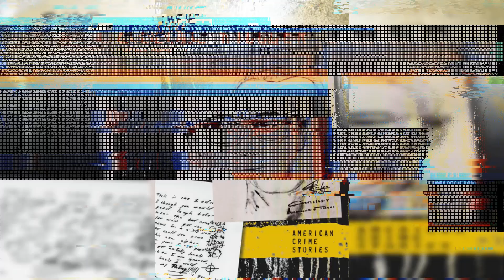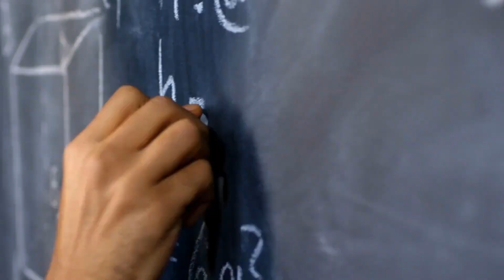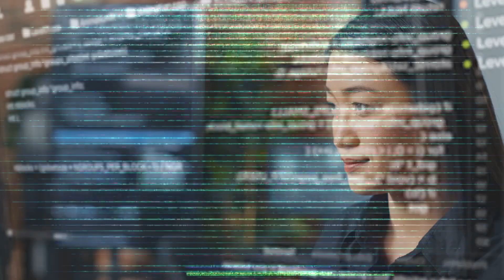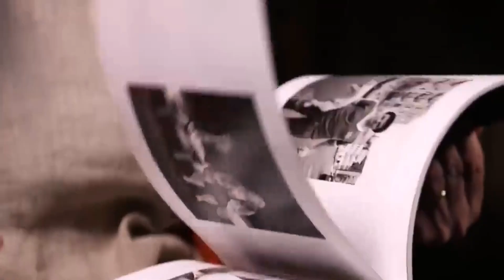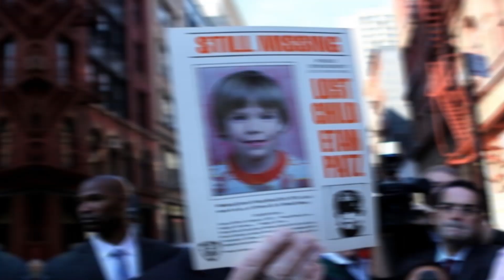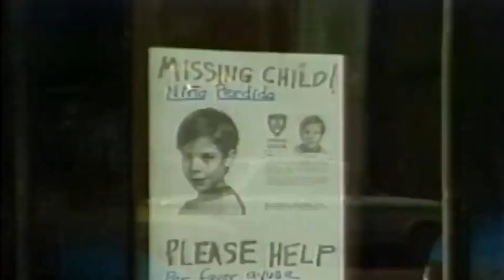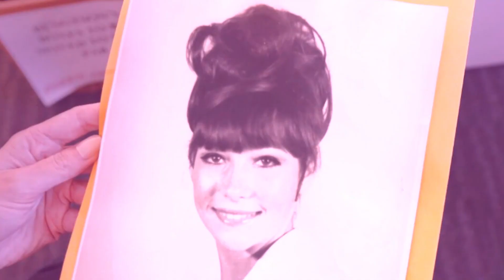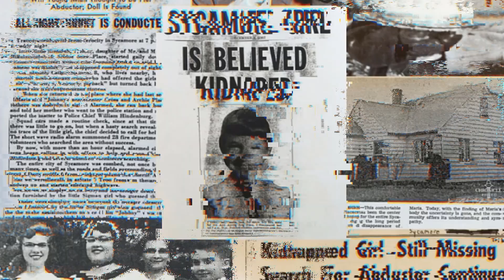5 BIGGEST Cold Cases That Are Still Unsolved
5 BIGGEST Cold Cases That Are Still Unsolved

Cold cases are occasionally solved, sometimes with the use of forensic evidence and sometimes by simply revisiting previously examined clues. Someone may be more forthcoming with information, or a witness or suspect may decide to talk after some time has elapsed. Although attending a trial or hearing can be emotionally taxing, it can help families finally put the past behind them. While some gain total closure, see the murderer of their loved one, and gain justice, some are able to know at least the names of the killer, and some families of nameless victims can know how their loved ones died without know who killed them.  In this video, we will be talking about the Top 5 unsolved cold cases in history.